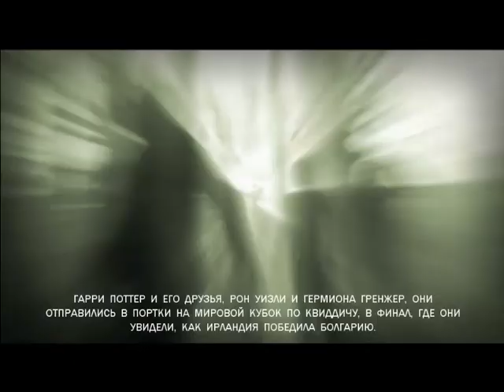Гарри Поттер и Кубок Огня #1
ГАРРИ ШПРОТЕР ВОЗВРАЩАЕТСЯ!!!

Послу годового перерыва мы продолжаем проходить историю Гарри Поттера,
и мы начинаем проходить игру 2005 года выпуска под названием Кубок огня.

P/s Много мата и т.д так что кто не любит мат, советую не смотреть!